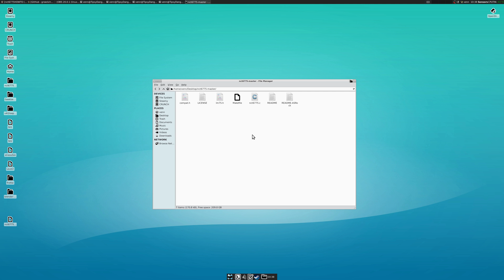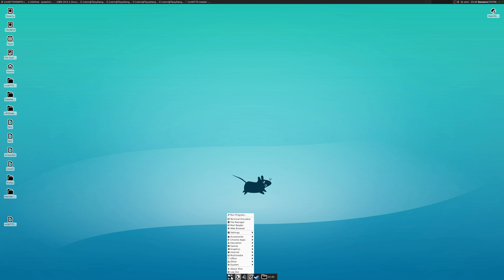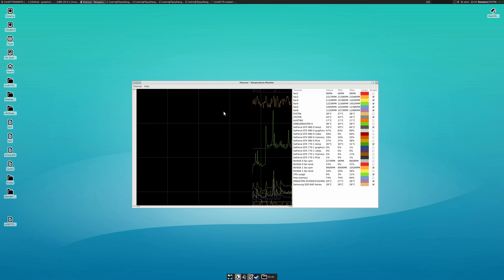MSI B350 TOMAHAWK Sensors (RYZEN/Linux)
In this quick-and-dirty how-to we're installing the nct6775 kernel module for MSI B350 TOMAHAWK motherboards.